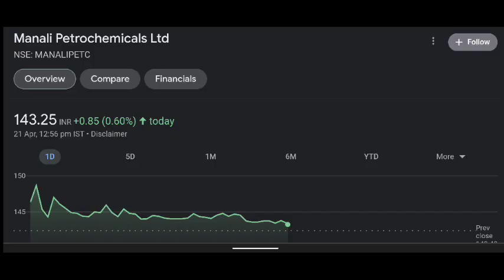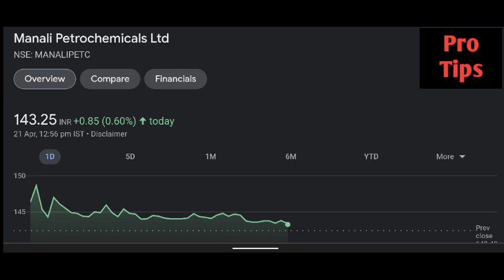Manali Petrochemical share latest news | Manali Petrochemical share price